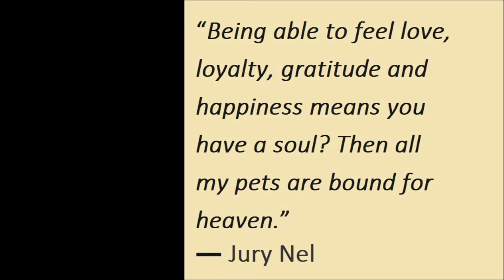After ball-time is beauty time for Alaskan Malamute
After a morning walk, ball-time, watering, it's time for quick brushing/raking for Liza, the Alaskan Malamute.